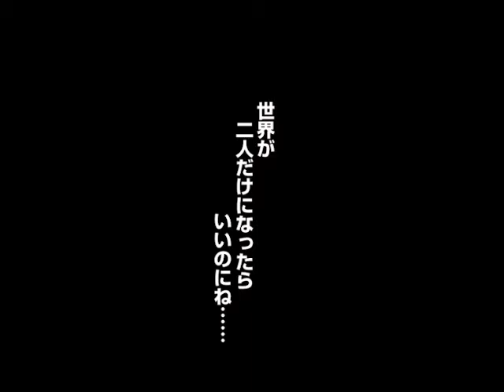恋してい～よ！☆CM3「こんなにシリアス!?」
姉ちゃんと弟の内緒のラブ♪ストーリー☆CM第3弾！【声優】鈴木達央、日笠陽子、他(C)クロノミネ/ちーむどらむすこ[URL]